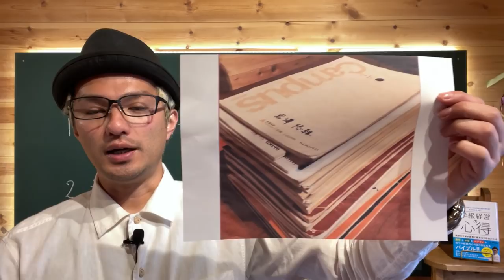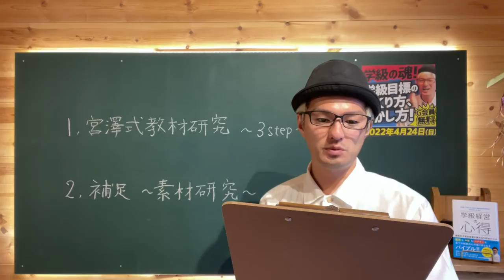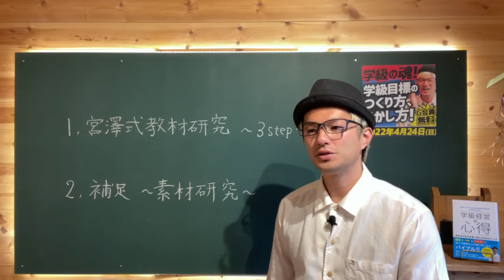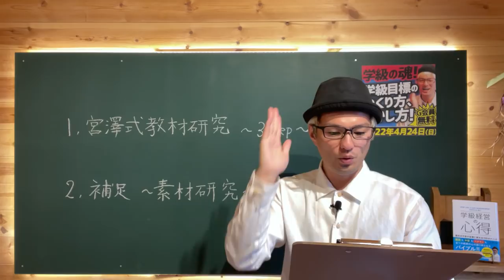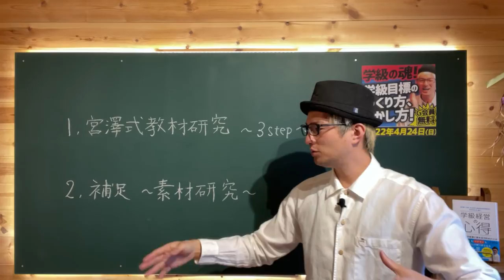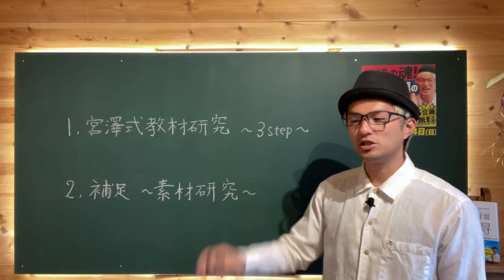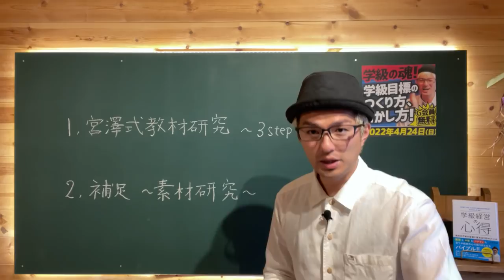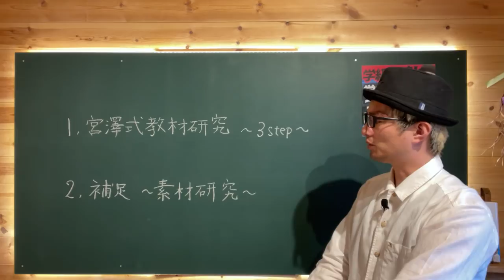【教師は授業で勝負でしょう？】確実に授業力がアップする「宮澤式教材研究」！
【開業２周年記念！「学級の魂！学級目標のつくり方、いかし方！」セミナー開催決定！】
日時：2022年4月24日（日）午前9時～11時
方法：zoom meeting
内容：学級の魂である「学級目標」とそのつくり方、さらにその生かし方をを具体的、かつ丁寧に紹介します。
費用：4,400円
割引：シルバー会員様は約５００円割引、ゴールド会員様はなんと無料！！
参加方法：シルバー会員様はチケットをご購入ください。ゴールド会員様はセミナー当日の朝、コミュニティ欄にIDを共有いたします。

▼「学級目標」セミナーのチケットのご購入は「シークレットショップ」から▼

▼プレミアムな動画を視聴できる「研究所メンバーシップ」へのご登録はこちらから▼

▼「宮澤悠維教育研究所オンラインショップ【通常版】」はこちらから▼

▼『学級経営の心得 ～担任の不安が自信に変わる 150のメソッド～』のご購入はこちらから▼

1984年、長野県松本市生まれ。京都教育大学大学院修了。京都市で6年間、長野県で4年間、計10年間小学校教師として教壇に立つ（10年間不登校児童0名、学級崩壊立て直し多数、学級満足度毎年9割ごえ（学校評価アンケートより））。2020年3月退職。同年4月「宮澤悠維教育研究所」開業。セミナー講師、校内研修講師、執筆、コーチング等、より良い学級経営の普及を目指し、幅広く活動している。東京コーチング協会会員。